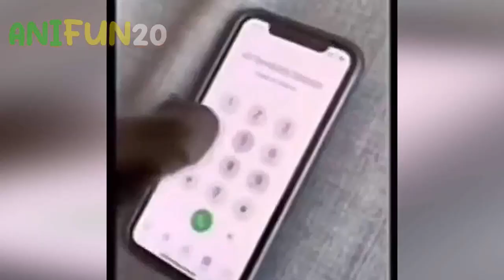best funniest animal videos 2023 funny cat videos funny dogs videos Ep 21080P 60FPS